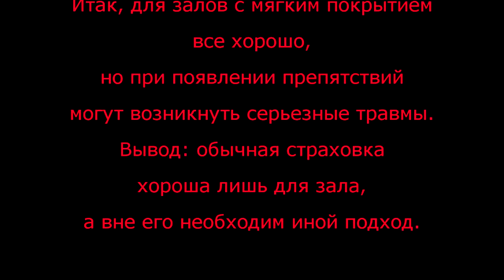Укеми. Страховка в зале и вне в боевом искусстве.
Что произойдет,если применять обычную страховку из дзюдо,айкидо и т.п. вне зала?
Школа боевого искусства Майорова Алексея | Самооборона, Айкидо, Каратэ |  г.Рыбинск, Ярославской области.